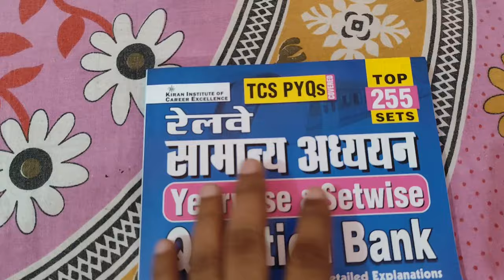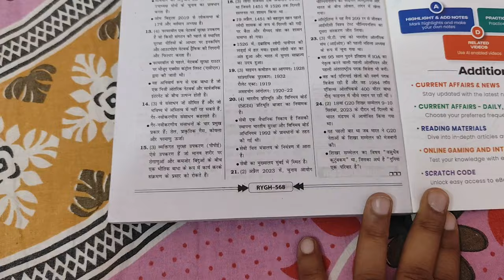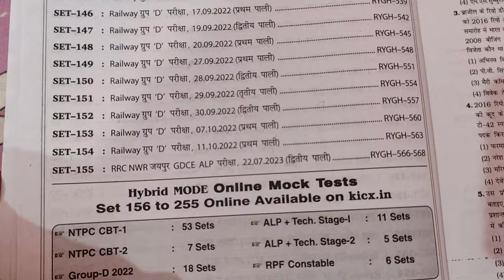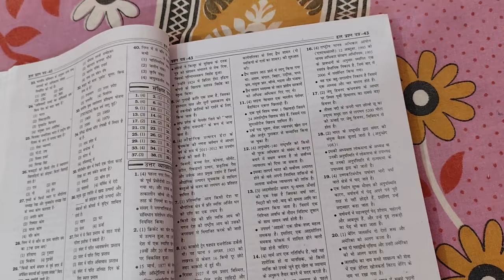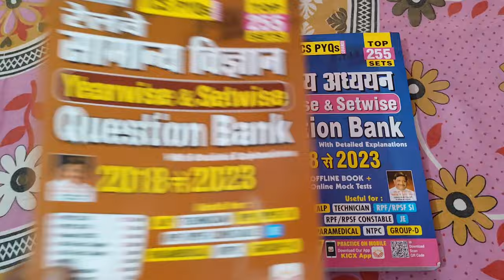Railway GK | GA Question Bank Solved Papers Top 255 Sets TCS PYQs in Hindi | Kiran Books 2024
Railway General Awareness Yearwise and Setwise Question Bank 2018 To 2023 Solved Papers Top 255 Sets TCS PYQs (Hindi Medium) (4892)
Content
19 Set-RRB ALP and Technician Exam 2018
3 Set-RRB RPF and RPSF SI Exam 2018
6 Set-RRB RPF and RPSF SI Exam 2019
4 Set-RRB ALP and Technician 2nd Stage Exam 2019
13 Set-RRB RPF Constable Exam 2019
6 Set RRB NTPC CBT-1 Exam 2020
70 Set RRB NTPC CBT-1 Exam 2021
11 Set RRB NTPC CBT-2 Exam 2022
22 Set Railway Group D Exam 2022
1 Set RRC NWR Jaipur GDCE ALP Exam 2023
(Hybrid Mode Online Mock Test Set 156 to 255 Online Available on kicx.in)
* NTPC CBT-1 : 53 Sets
* NTPC CBT-2 : 7 Sets
* Group-D 2022 : 18 Sets
* ALP+Tech.Stage-1 : 11 Sets
* ALP+Tech.Stage-2 : 5 Sets
* RPF Constable : 6 Sets